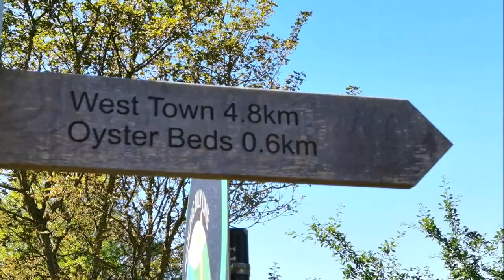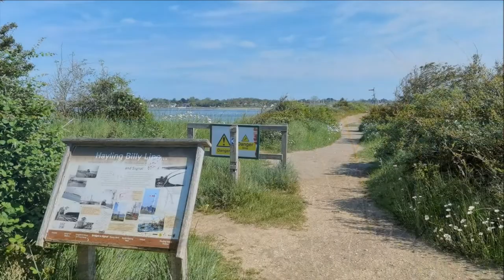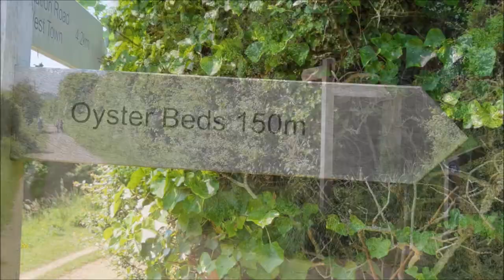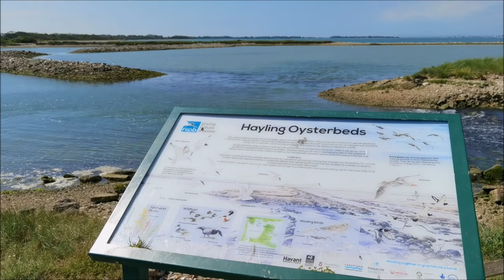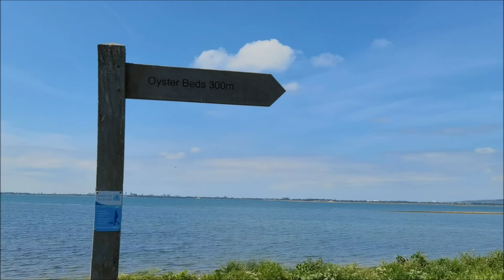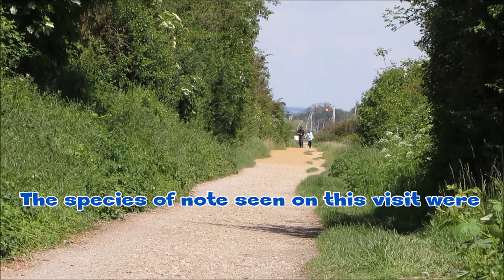Hayling Oyster Beds - A Video Guide to Birding the Site of West Hayling LNR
A video version of where to watch birds on the Hayling Oyster Beds, Hayling Island in Hampshire. A birding site guide including pointers on access, detailed maps, the key species to expect and a virtual run through of the site itself.
This visit took place in June 2021. A wonderful time to see breeding Common Tern, Oystercatcher and thousands of Black-headed Gulls. Obviously the data in this video was correct as of June 2021.